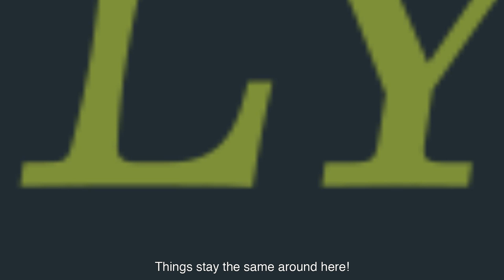Comedy Central - Family Guy promo (TV spot)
Creative consultant: Daniel Kabai
Copywriter: Mihaly Laki
Best boy: Erik Bartha
Sound recording: Zsolt Kovacs
Peter: Jozsef Kerekes
Brian: Adam Schnell
Stewei: Attila Dolmany
2014